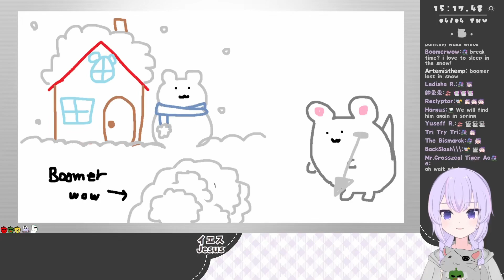Slippa the rippa - Hanamori Natsumi (Chinchilla) [Karaoke] [VTUBER]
Slimekin left a slime shaped hole in our hearts -edition
or a pirated upload i guess.